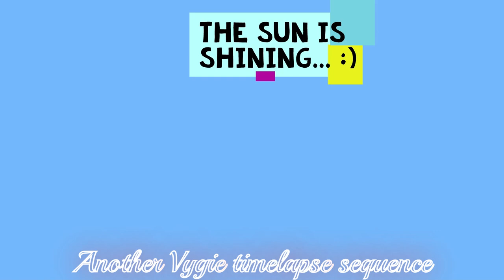FlowerTripleCombo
2 clips of flowers  opening in Timelapse sequence
a few other stills strung together in a final video clip

my channel: @basilsph